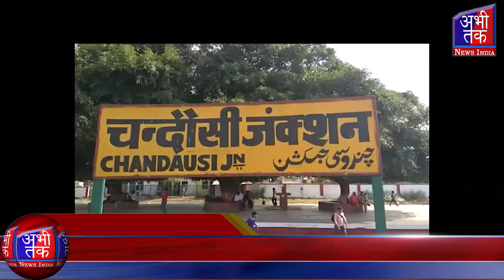चंदौसी में मालगाड़ी की कपलिंग टूटने से मालगाड़ी दो हिस्सों में बंटी Abhi Tak News